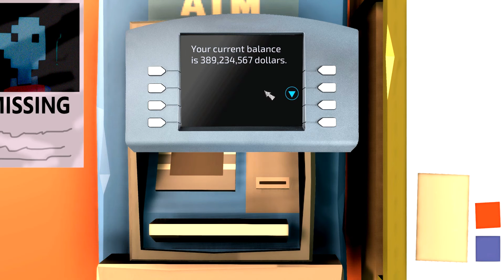Demons Never Lie Gameplay Chapter 2: Gluttony isn't a real sin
HELLO and welcome to the second chapter of our Demons Never Lie Gameplay Series. Let me just say right now. I have no idea why this family in game is a rich as they are, but all I know is that Maria, the maid, isn't stupid for wanting to get all the monies.

Too bad she didn't realize I signed a deal with big Demon Ocaso. See, taking risks here and there is beneficial.

Without anymore delay, HAVE A BOLD DAY ADVENTURERS!

CLICK THE LINK, SAVE LIVES
gf.me/u/v7kifp